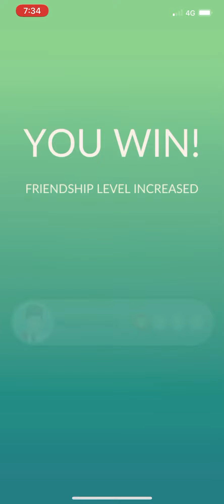Pokémon Go - Level 5 Raid - Rayquaza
Shout out to viewers and friends blastoise7i and RedXJohnny23 for giving me a hand remotely 😎